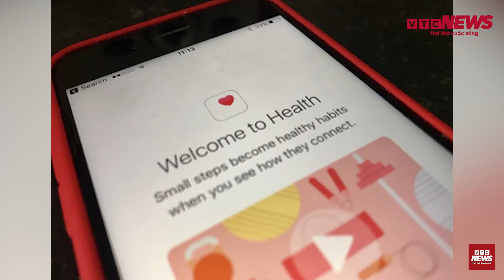iPhone sắp trở thành công cụ chẩn đoán trầm cảm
Apple được cho là đang nghiên cứu cách giúp phát hiện và chẩn đoán các tình trạng như trầm cảm và suy giảm nhận thức của người dùng bằng cách sử dụng iPhone.